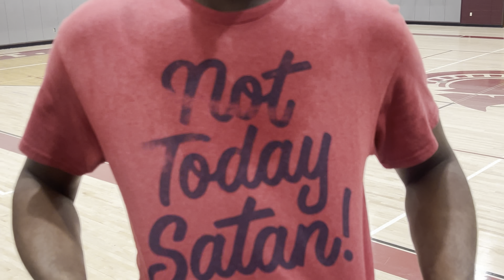TB-Smooth Christmas Runs Episode 3